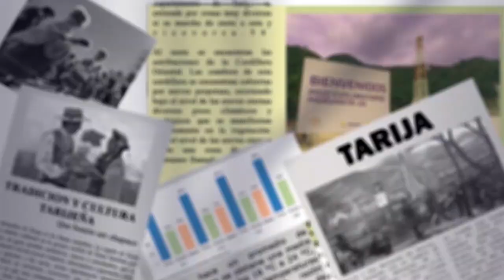Concejal Critica la Falta de Acción del Ejecutivo Municipal en la Limpieza de Lotes Baldíos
El concejal municipal Daniel López destacó el esfuerzo de los vecinos por identificar y reportar lotes baldíos, lo que ha llevado a algunos propietarios a limpiarlos antes de recibir sanciones.
Sin embargo, López criticó la falta de acción del Ejecutivo Municipal, particularmente en el barrio Los Cerezos, donde se identificaron más de treinta lotes baldíos el 9 de mayo.
Según López, el gobierno municipal no ha seguido el procedimiento necesario, como la notificación y la imposición de sanciones, desmereciendo el esfuerzo ciudadano y fomentando la impunidad al no hacer cumplir la ley de manera adecuada.